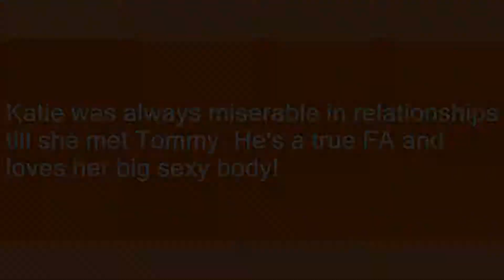FA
Slang flashcards: